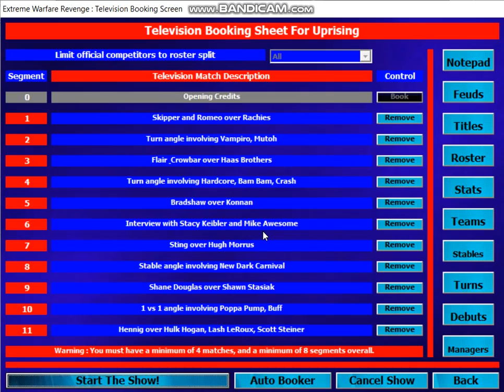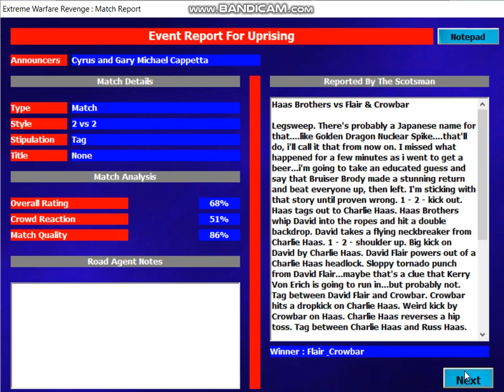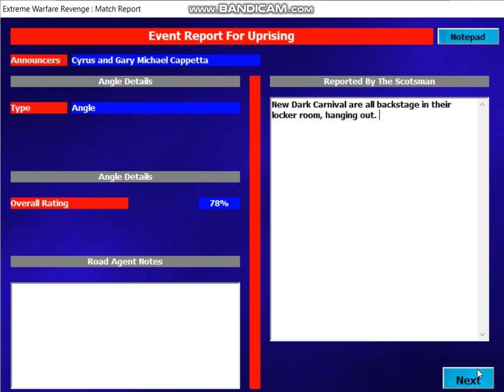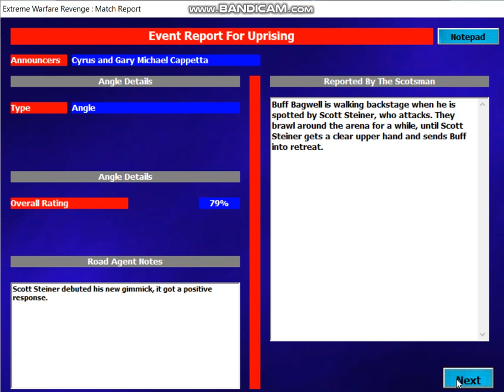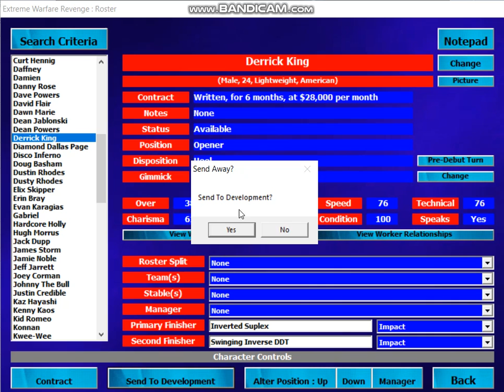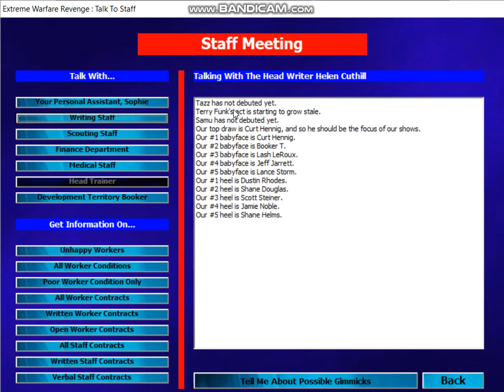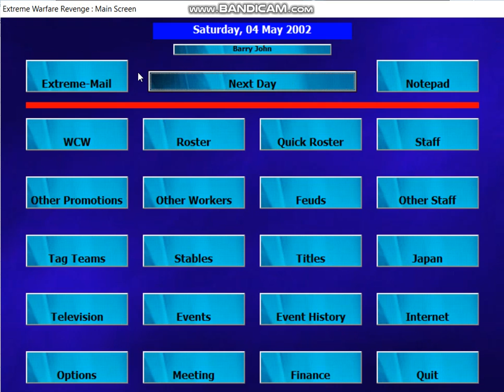EWR [WCW 2002] #208 Uprising 1/5/02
Hardcore Holly turns face, Sting beat Hugh Morrus, Shane Douglas retains US Title against Shawn Stasiak, Steiner and Bagwell start feud. Hennig retains World Title in 4 way involving Hogan, LeRoux and Steiner.